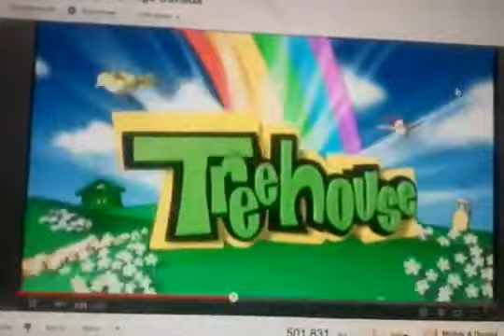Decode Entertainment Treehouse TV 360p